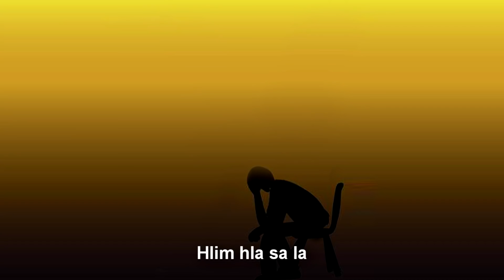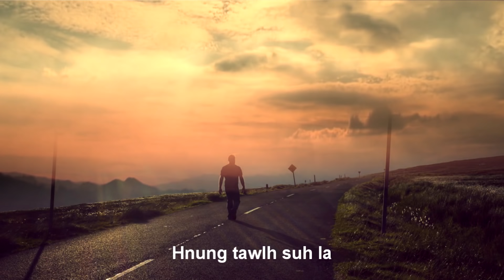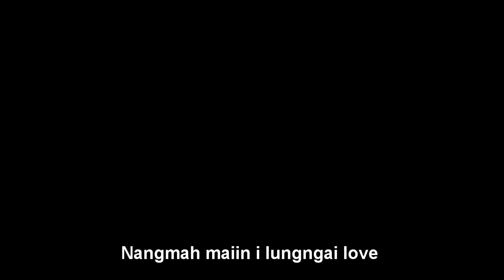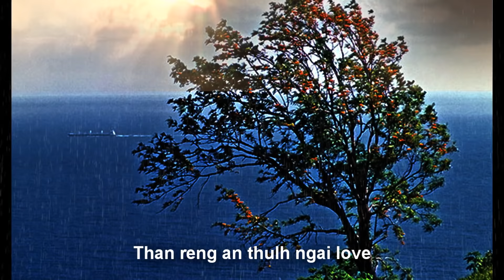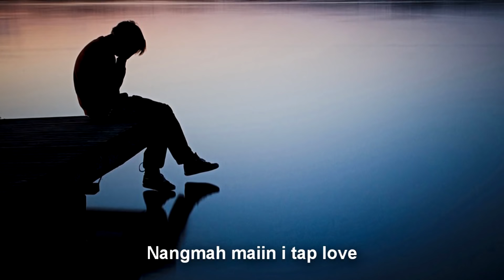"A PUANHMAWR A HUH" By Vanlalsailova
He hla hi true story beh chhana ka phuah a ni a, kum 2015 daih tawhah khan MASKY RECORDING Ramthar North ah ka record tawh a,rem chan lohna hrang hrang vangin reitak kan thulh san leh a.Tlai khaw hnuah ti maite hian ka han tichhuak ta a ni e..

He hla record leh video hi tu channelah mah reupload phal a ni lova,ti lui kan awm chuan harsatna tawh pawh in vui vai theih a ni lovang..min lo ngaihpawimawh sak hram dawn nia..

Vanlalsailova